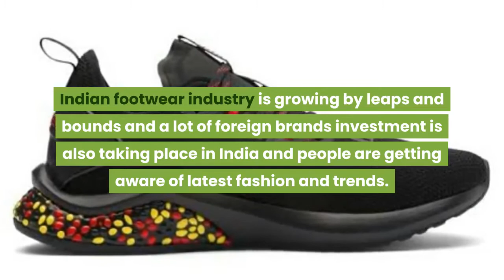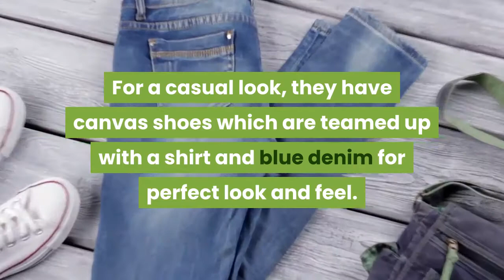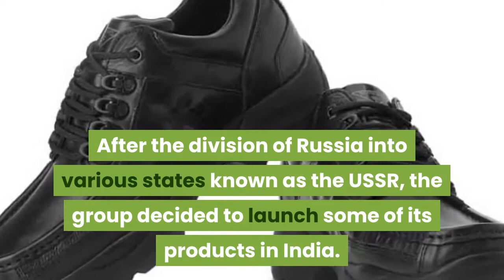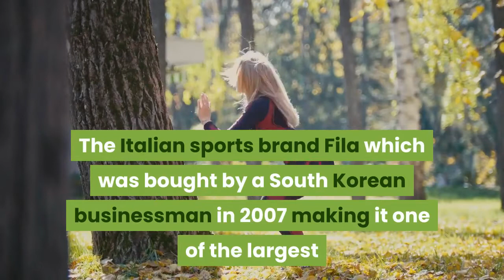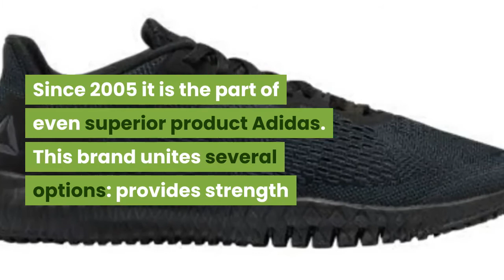Do you know about these Shoe Brands which are famous in the world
TOP 7 SHOE BRANDS   IN THE WORLD

In this Stylist Era, Shoes have become an important part of a humans life. All humans are shoe lovers and keep many pairs of  leather and sport shoes to match different clothing and accessories.Everyone wants to wear best shoe brands.

The quality and the look  of shoes you wear spice up your personality and status.  footwear industry has always grown by leaps and bounds and a lot of foreign brands investment is also taking place in India and people are getting aware of latest fashion and trends. Various Famous International shoe brands have captured the market. According to Men`s Interest, product reviews and buying choice we have shortlisted 7 most popular shoe brands for men in the world

1st  Nike.

This is the best sport shoes brand in the entire world. It holds number one rank because of  best designs and quality work. Nike, originally known as Blue Ribbon Sports (BRS) founded in 1964. Nike delivers innovative sports products, rough and tough Shoes and Sneakers. Nike is a Top international brand which deals in the all kind of sports accessories specially Shoes and Apparels.

It is an American multinational Fortune 500 company based at Portland, Oregon. It is one of the top sports business brand and also the biggest sports equipment Brand with a turnover of around $27 billion. They have Multiple kinds of Design, color, and sizes and hence choose the right model according to your preference within budget. For a casual look, they have canvas shoes which can be put over a blue denim and a white shirt for perfect look and feel. Nike offers shoes in different categories like running, golf, snowboarding, skateboarding, basketball, soccer, tennis, football etc.

2nd  Woodland.

Woodland's parent company, Aero Group, has been a well-known name in the shoe industry since the early 50s. Founded in Quebec, Canada, it full fledged  entered into the worlds market in the 90'S. Before that, Aero Group used to do business in its leather shoes to Russia.

After the division of Russia into various states known as the USSR, the group decided to launch some of its products in the world. Hence, the first hand-stitched leather shoe was launched, which had a good sales . They always make rough and tough shoes which last years and years till you get fed up wearing it The shoe which are apt for outdoor adventure and rough terrain.

3rd   Adidas.

Adidas is the most popular for its unique designs and quality in sports clothing, accessories and shoe range. They offer easy to wear sneakers and sports shoes for men and women, ideal for running, trekking, adventure and outdoor activities. This German multinational company was founded by Dassler brothers – Adi and Rudolph. It is the second requested sportswear company in the world by the people who have used it. It has a annual turnover of around $23 billion and will always rise.

4th   Lee Cooper.

Lee Cooper is a very popular shoe brand for its exquisite range of apparels, accessories, and Shoes in over 70 countries across the globe. They have awesome designs for leather,casual and flip-flops shoe providing easiness and style to the users.

5th. Fila.

Fila which was bought by a South Korean businessman in 2007 making it one of the largest shoe company in South Korea and later expanded in the whole world. It provides the best range of Top Quality sportswear and accessories which are mostly available in shops and online stores across the world.

6th   Puma.

Puma is a globally famous Shoes and apparel brand which was launched in 2005 and sells its merchandise through online stores as well as retail outlets in the world . It is among the top seven sports shoe and apparel Brand.

Puma shoes are comfortable, strong and you can always pair them with a polo t-shirts and blue jeans to get the cool and smart look. Puma's running shoes are most popular and are high on style and functionality. Their best selling sports shoes are football shoes and cricket shoes.

7th   Reebok

 Reebok is one of the most admired brands in the sporting world and contemporary history. It was made in 1895 in England and after years of efforts in 2005 it became part of even superior product Adidas. There are several options in this brand right from strength to grip with lot of years of usage , which is essential for taking a weight, offers more liberty to get around and even run a short distance and gives you a fashionable look.

It is a flexible and soft, like sock wearing in any other shoe. There is a nice grip while doing  workout or exercise, which is pretty great. Reebok has all the designs for humans that means it has shoe for    Men’s, Girls, Women’s, Sports, Boys.